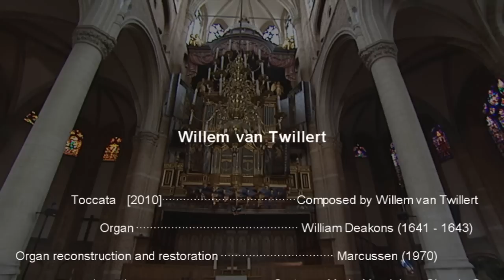Willem Van Twillert plays his TOCCATA Deaken-Marcussen-organ Goes [NL]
Het orgel van de Grote of Maria Magdalenakerk te Goes wordt in 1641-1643 vervaardigd door de uit Engeland afkomstige William Deakens.
Het orgel krijgt 26 registers, 2 manualen en een aangehangen pedaal.
Uit deze periode resteren nu de kassen en de discant van 14.
Het orgel wordt  in de loop der eeuwen aan de dan heersende smaak aangepast.
Tussen 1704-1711 werkt Jacob Cool uit Rotterdam aan het instrument. J. Cool plaatst het orgel in de koorsluiting, wijzigt de dispositie;  completeert het groot octaaf en voegt een zelfstandig pedaal toe.
De kassen verbouwt Jacob Cool.
Uit deze periode dateren de grote beelden en de luiken.
Van Jacob Gool blijven de nrs. 1 (bas), 2, 3, 16, 40 en 42 bewaard.
In 1739 werkt François Moreau aan de intonatie van diverse registers en hij legt opnieuw een middentoon stemming aan.
Van Fr. Moreau zijn de nrs. 15 en 43.
Uit 1739 dateert ook de zogenaamde 'Turkse kap'.
In de 19e eeuw werken Van Oeckelen (hij maakt een nieuwe Vox Humana) en Stulting aan het orgel.
Stulting maakt nieuwe klavieren.
In 1909 wordt het binnenwerk gesloopt en bouwt de fa. Van den Bijlaardt een nieuw pneumatisch orgel achter het front.
De frontpijpen stelt hij buiten werking.
Zes registers worden opnieuw benut.
Van Van den Bijlaardt rest de discant van nr. 1.
Na de kerkrestauratie van de twintiger jaren breidt de fa. Dekker het orgel uit met een Cornet.

Eind jaren vijftig besluit de Kerkenraad van de Maria Magdalenakerk een nieuw orgel te laten bouwen.
De stad Goes wilde een volwaardig concertorgel in de Grote kerk en in het stadhuis besloot daarom een derde manuaal met twaalf registers te financieren.
De exploitatie van het instrument werd in handen gelegd van een daarvoor in het leven geroepen stichting.
Tussen aanbesteding en bouw lag echter zoveel tijd dat vanwege inflatie en snel opeenvolgende loonrondes er van die geplande twaalf stemmen  acht verwezenlijkt konden worden.
Onder advies van Lambert Erné voltooide de Deense fa. Marcussen een nieuw mechanisch orgel met 39 stemmen verdeeld over Hoofdwerk, Rugwerk, Echowerk (achter het hoofdwerk geplaatst) en Pedaal.
De kassen werden gereconstrueerd, het front gerestaureerd en het pijpwerk van negen registers opnieuw benut , waaronder de enige historische Tolkaan 4' met labiaalpijpen met trechtervormig corpus, in Nederland en de Roerfluit 8 van het Rugwerk, mogelijk het enige nog bestaande pijpwerk van William Deakens, oorspronkelijk Roerfluit 4'.
In 1980 bouwden B.A.G. Orgelmakers onder advies van Kees van Eersel een zwelkast om het  Echowerk.
In 1982 maakte B.A.G. Orgelmakers achter dit Echowerk een tweede windlade voor vier registers waarvan er twee zwevend gestemd zijn.
In 1985 werdt met het plaatsen van de nrs. 34 en 37 het oorspronkelijke Marcussen-concept voltooid.

DISPOSITIE  Marcussen-orgel Goes M. Magdalenakerk 1970 & 1985
HOOFDWERK C-f’’’
Bourdon 16
Prestant 8
Gedekt 8
Octaaf' 4
Spitsfluit 4
Quint 2 2/3
Octaaf 2
Mixtuur  V-VI
Scherp V
Cornet disc.
Trompet 8

RUGWERK C-f’’’
Roerfluit 8
Quintadeen 8
Prestant 4
Roerfluit 4
Octaaf 2
Woudfluit 2
Nasard 1 1/3
Scherp IV-VI
Sesquialter II
Dulciaan 16
Regaal 8

ECHOWERK C-f’’’
Baarpijp 8
Viola di Gamba 8
Viola d'Amore 8
Prestant 4
Openfluit 4
Vlakfluit 2
Mixtuur IV
Tertiaan II
Fagot 16
Trompet 8
Vox Humana 8
Trompet 4

PEDAAL C-f’
Prestant 16
Octaaf 8
Gedekt 8
Tolkaan 4
Nachthoorn 2
Mixtuur VI
Bazuin 16
Trompet 8
Trompet 4

Stemming: evenredig zwevend
a’ = 440 Hz
Tractuur: mechanische sleepladen

KOPPELS /COUPLERS
HW-RW
HW-BW
Ped-HW
Pedaal-RW
Ped-EW
Tremulant  RW
Tremulant EW

CREDITS
Audio & Video recording, editing: Studio Logtenberg  Assen
Stop assistant: Antoinette Mooij
Production: St. P.O.P.  [Foundation Organ Projects  Amersfoort]

Willem van Twillert
Check,